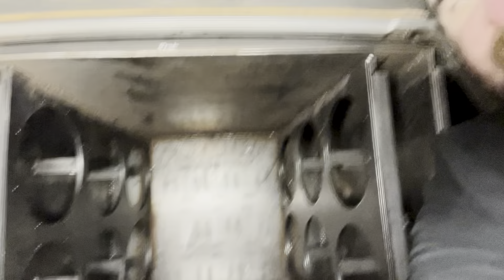Raw Steel Wall 12 15s SDDN SOON!